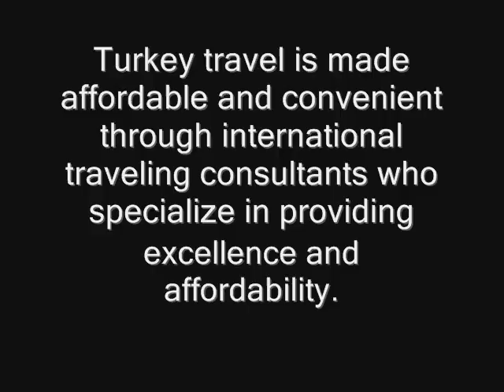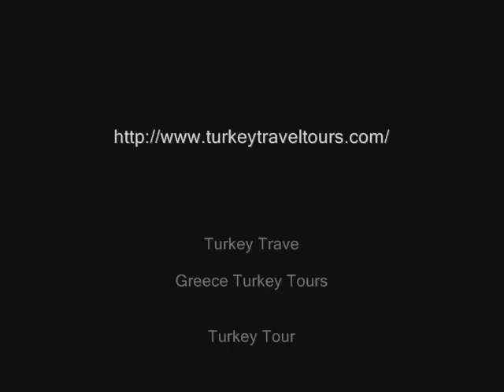Turkey Travel Guide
- Turkey travel guide packed with tips and advice and useful information on activities and adventures. Find out what you need to see and do find out and what's hot right now. This is a one-stop travel destination guide so you can plan your travel adventure with ease.